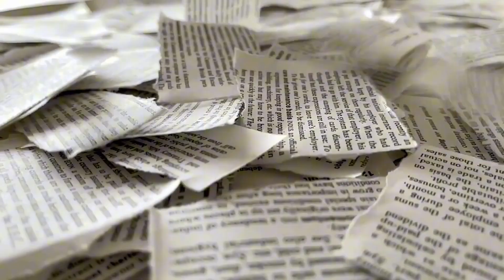James Webb Telescope Announces Clearest Image of Proxima B's Surface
🔭🌟 Breaking News in Exoplanet Exploration! The James Webb Space Telescope has just unveiled the clearest image ever captured of Proxima B's surface, bringing us closer than ever to understanding this intriguing exoplanet.

📸 In This Video:

Exclusive Imagery: Be the first to see the stunning, high-resolution image of Proxima B's surface, showing unprecedented detail.
Expert Insights: Hear from leading scientists and astronomers about what this breakthrough means for our knowledge of exoplanets.
Implications for Life: Discover how this new data could impact the search for extraterrestrial life and future space missions.
🌌 Don’t miss this monumental moment in space exploration—get a front-row seat to one of the most exciting discoveries in astronomy!